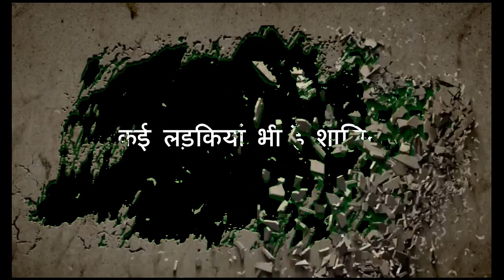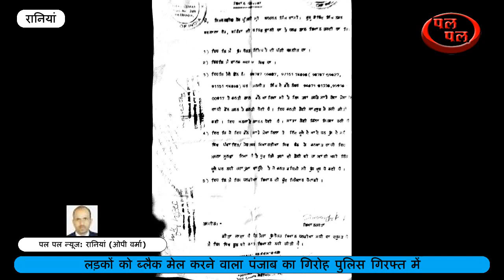बड़ी साजिश का पर्दाफाश- नवयुवकों को फांसती थी अपने जाल में- पैसे ऐंठे जाते थे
पल पल न्यूज: रानियां,  (ओपी वर्मा)
पंजाब के कुछ लोगों का गिरोह जो कि अनजान युवकों को लड़कियों से फोन करवाकर मोटी राशि ऐंठने वाले गिरोह को आज पुलिस ने रंगे हाथों गिरफ्तार किया है। पुलिस ने रानियां के एक प्रतिष्ठान पर चार लोगों को मांगी गई राशि देने के लिए बुलाकर उन्हें पुलिस को पकड़वा दिया है। समाचार लिखे जाने तक पुलिस पकड़े गए लोगों से पूछताछ करने में जुटी हुई है। जानकारी के अनुसार रानियां में मनजीत ङ्क्षसह नामक युवक के पास कुछ दिन पहले एक अनजान लड़की का पंजाब से फोन आया। इस लड़की ने अपना नाम सिमरनदीप बताया उसने लगातार कई दिन तक लुभावनी बातें करते हुए पूरा जाल बना लिया। उक्त लड़की ने मनजीत से साथ कई दिनों तक मीठी मीठी बातें करते हुए जाल में फंसा लिया। उक्त लड़की मनजीत को बार बार बठिंडा आने के लिए कहती रही लेकिन मनजीत तैयार नहीं हुआ। मनजीत के अनुसार बार बार बुलाने व उसकी बातों में न फंसता देख उसने अपने चाचा को बताने की धमकी दे डाली। मनजीत ने परिजनों के डर से किसी को न बताकर पूरे घटनाक्रम की जानकारी अपने चाचा को बताई उन्होंने रानियां के गण्यमान्य लोगों से बात की। सभी लोगों ने यह मामला जिला पुलिस अधीक्षक हामीद अख्तर के समक्ष रखा। पुलिस अधीक्षक ने उक्त लोगों के साथ एक टीम का गठन करके उक्त प्रतिष्ठान के आसपास तैनात कर दिया। पंजाब से आने वाले चारों लोग जैसे की लेनदेन करने लगे पुलिस पार्टी ने मौका पर धर दबोचा। मनजीत ने बताया कि से बराड़, खान,  गौरव वर्मा चंडीगढ़,  संकार,  जॉन,  मंजीत से फाने आते थे। जो कि बार बार बठिंडा बुलाने के लिए जाल रचते थे। उक्त लोगों के जाल में न फंसकर मनजीत ने पुलिस की मदद से पंजाब के गिरोह को पकड़वाने में कामयाबी हासिल की है।
क्या कहते हैं थाना प्रभारी:  इस बारे रानियां के थाना प्रभारी दलेराम का कहना है कि चार लोगों को गिरफ्तार करके पूछताछ जारी है। इस गिरोह में कितने लोग शामिल हैं इसके बारे में अभी तक कुछ भी नहीं कहा जा सकता।